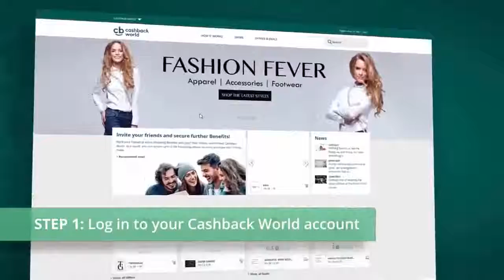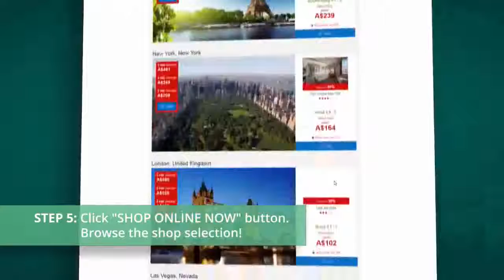How to shop online with CASHBACK WORLD